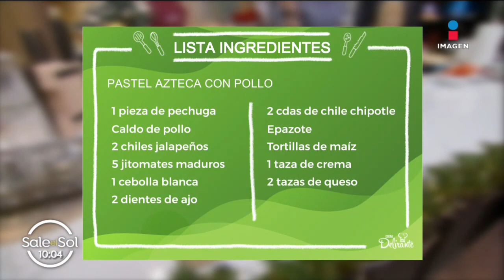Pastel Azteca de pollo: Receta rica y muy fácil | Cocina Delirante | Sale el Sol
Haz algo nuevo en tu cocina, la Chef IngridRamos te enseña a preparar un delicioso PastelAztecaDePollo.

INGREDIENTES
1 pieza de pechuga cocida y desmenuzada
Caldo de pollo, de la cocción
2 chiles jalapeños
5 jitomates maduros
1 cebolla blanca
2 dientes de ajo
2 cucharadas de chile chipotle
Epazote en cantidad suficiente
Tortillas de maíz
1 taza de crema
2 tazas de queso para derretir